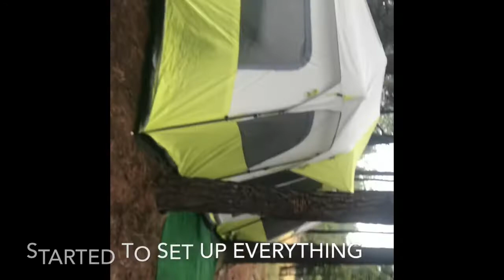Camping 2018!!!⛺️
Hello babes!!! Hope you guys enjoy the video of me showing you when I went camping ! Let me know if you guys would like to go camping:)

If y’all did like the video you can let me know by giving this video a huge thumbs!

UC9Bq5xKpnu86v2R0JTnjsoA